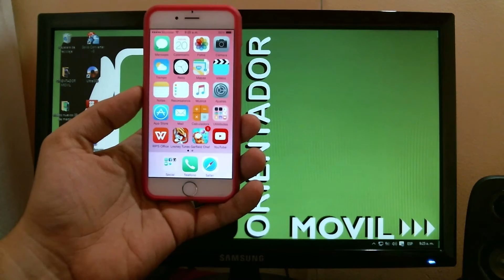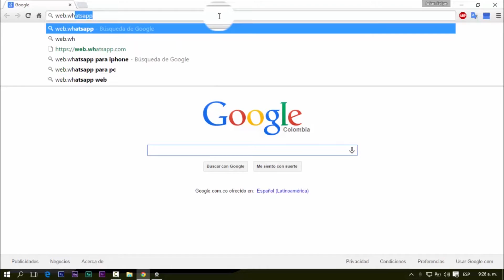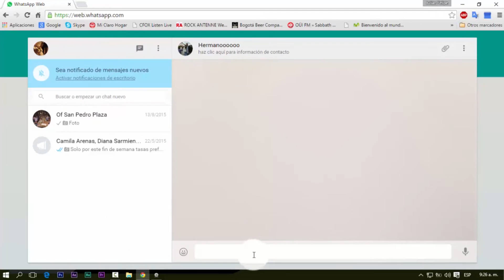Activar Version Web WhatsApp Desde Su Iphone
Link WhatsApp Web